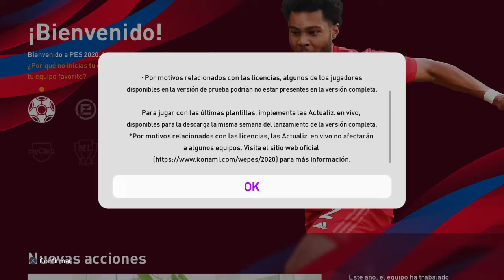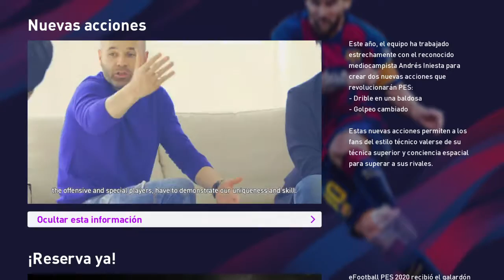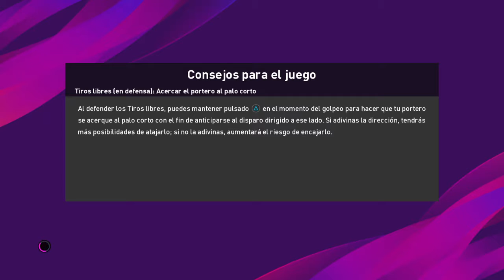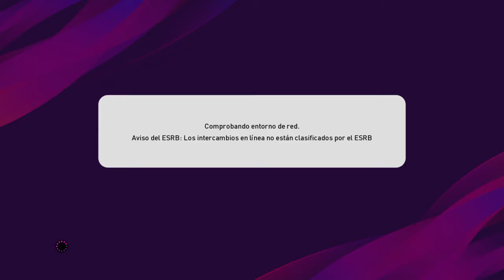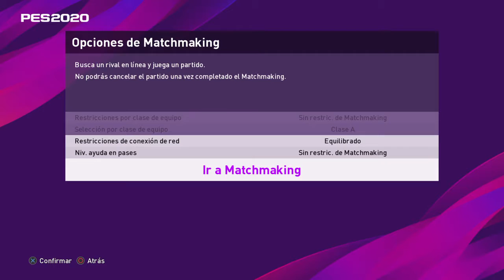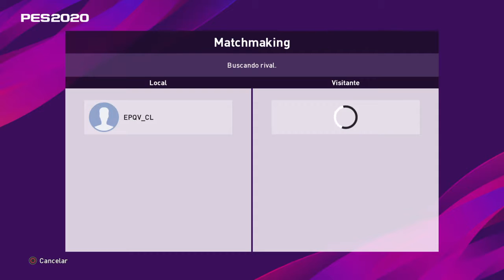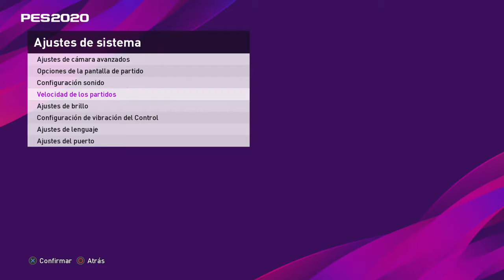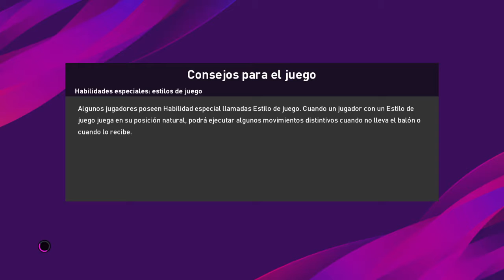eFootball PES 2020 DEMO